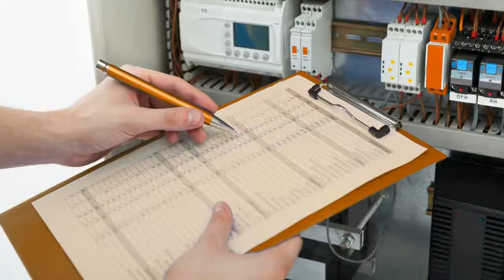SNC Engineering & Construction clean HD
Somos SNC Engineering & Construction, Inc.
Generando soluciones en energía eléctrica a gran escala.